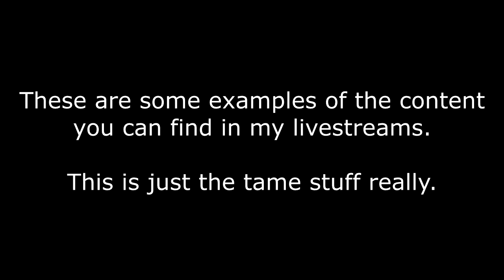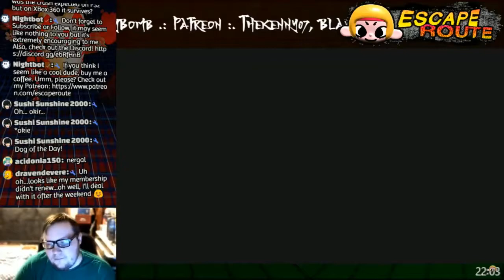Dear FTC, My Channel Is NOT Kid Friendly (Not Ever)